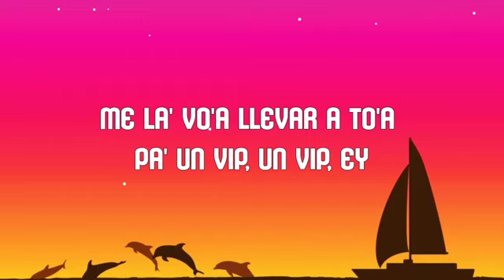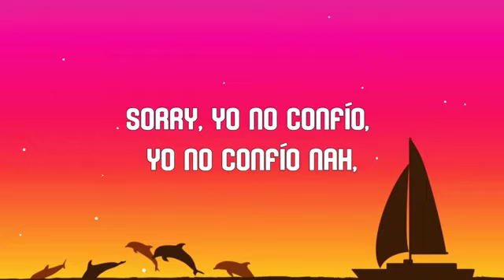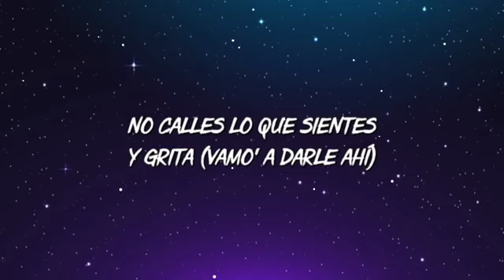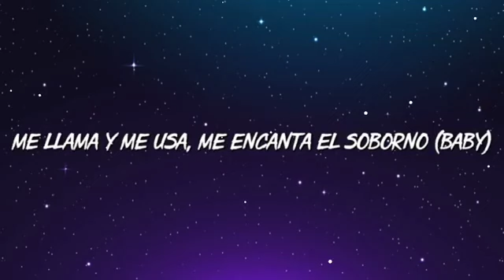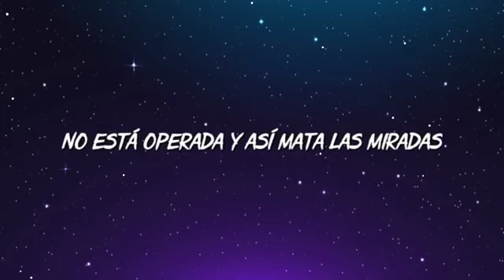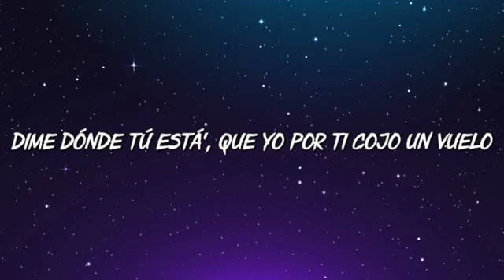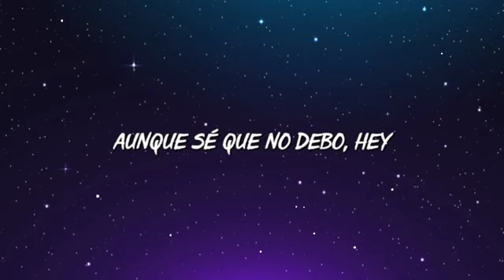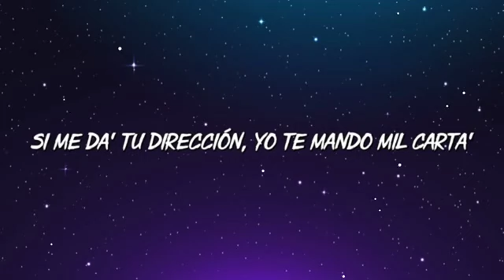Tití Me Preguntó ╸Bad Bunny | Dalex, Lenny Tavárez, Anitta, Cris MJ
Bellaquita (Remix) ╸Dalex, Lenny Tavárez, Anitta
Cris MJ ╸Una Noche En Medellín
Bad Bunny ╸Yonaguni

Letra/Lyrics: Bad Bunny ╸Tití Me Preguntó